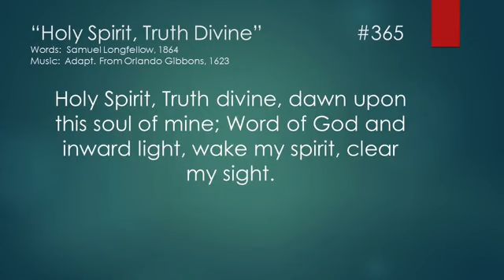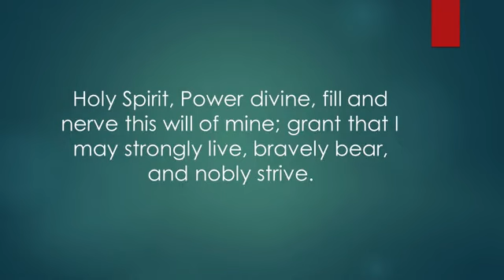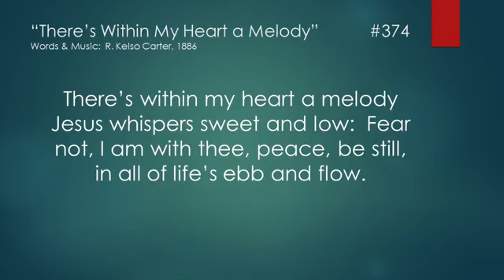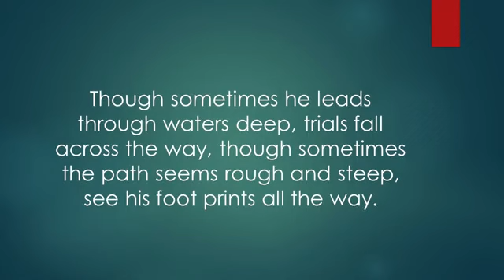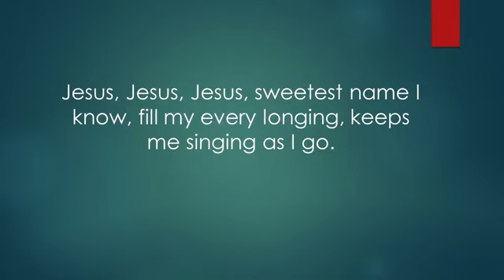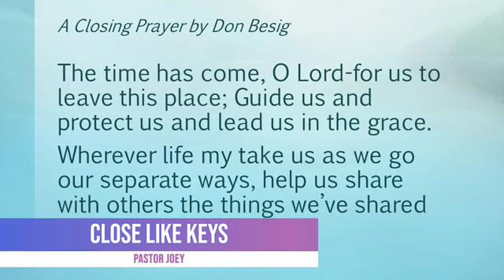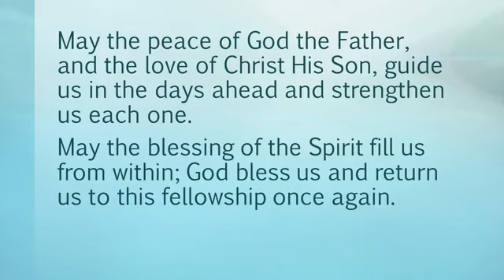May 17, 2020 Worship